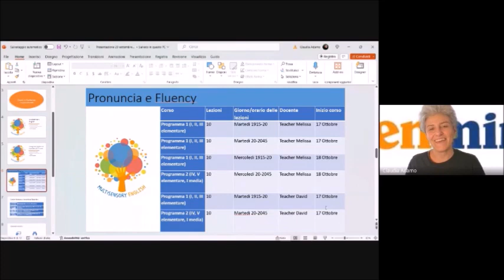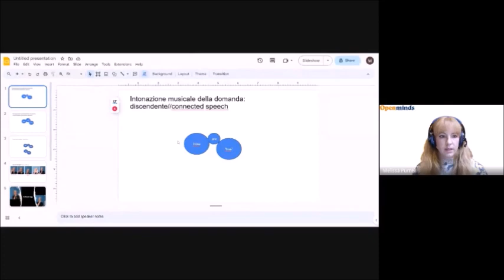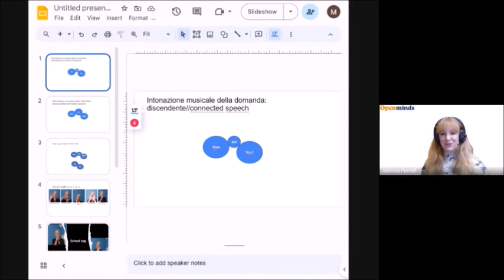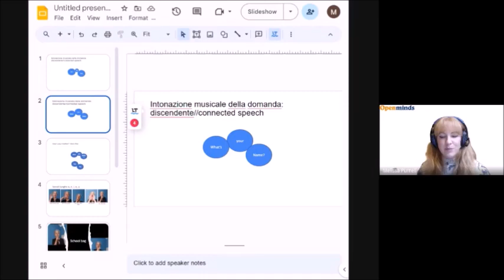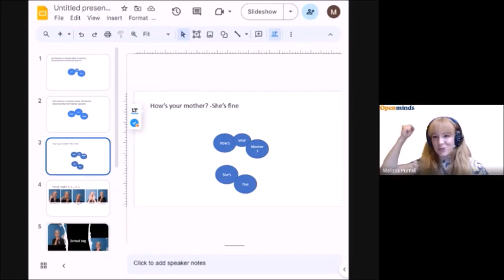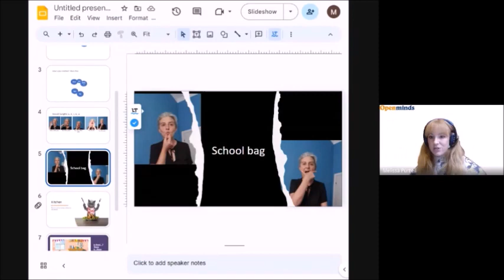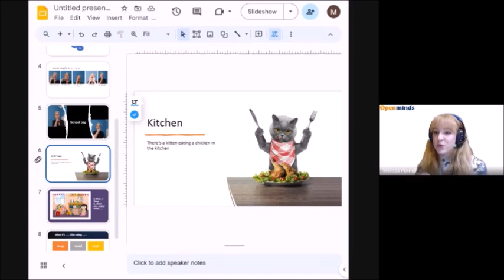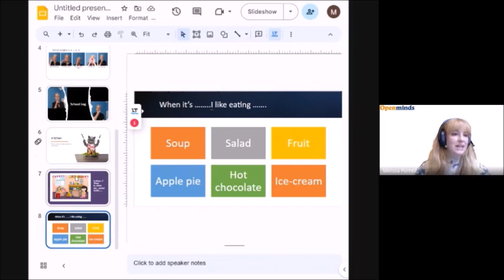Presentazione Pronuncia e Fluency 1 Melissa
Melissa presenta il programma Pronuncia e Fluency 1, destinato a docenti delle scuola infanzia e primaria (I, II, III elemenare) Per iscriversi ai corsi